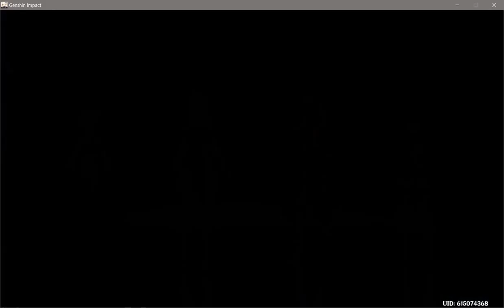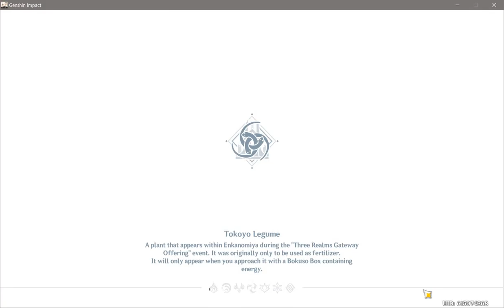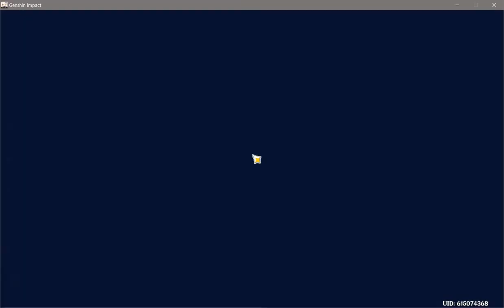Box Puzzle 1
Was quite puzzled by this puzzle in the beginning... probably because I skipped over the instructions and didn't read through the ehehe... But anyways, after learning the mechanism, just realized this was just some of the concepts that was taught during middle school science class and the trick is the frozen mirrors (reflection) need to be at a slight angle so that the beam of yellow light can bounce at a 90 degree angle in the direction that the frozen mirror is leaning towards. A regular water mirror will allow the beam of light to pass right through. Not quite how it's really supposed to work (refraction) but close enough. Anyways, it's already amazing the different types of puzzles that Genshin already has and how, for the most part, they are orking 100% of how they're supposed to function upon the release of a new version.

Cheers to Genshin Impact and Hoyoverse and I hope you will stay with me on this Genshin journey for several more years to come! ^___^